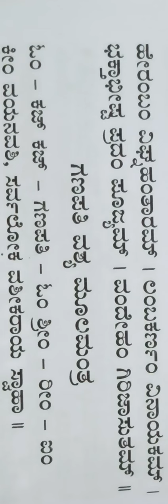ಸಾಧಕರು ಆಗಬೇಕೆಂದರೆ ಮೊದಲು ಗಣೇಶನ ಮೂಲ ಮಂತ್ರ ತಿಳಿಯಿರಿ 9620751224